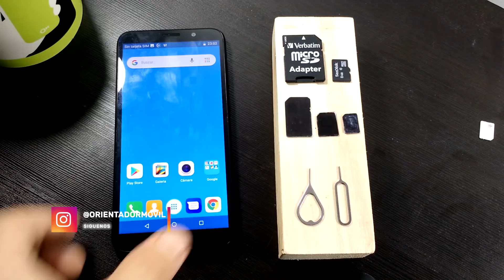HUAWEI Y5 Como Instalar La SIM CARD Y La Memoria MICRO SD